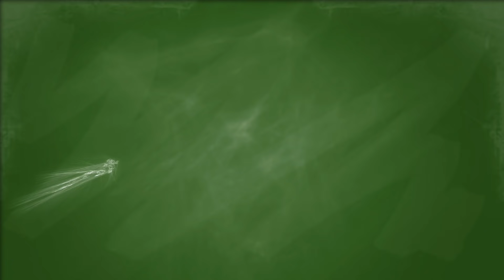EXAM DAYS BE LIKE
ok go to sleep now goodnight.